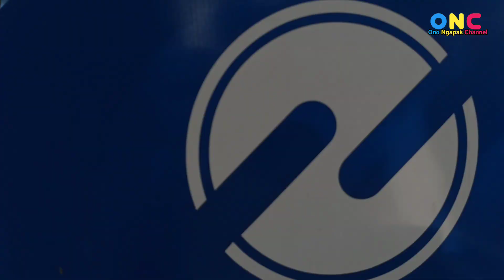Pantauan Pagi di Terminal Tanjung Priok ada bus apa ya??